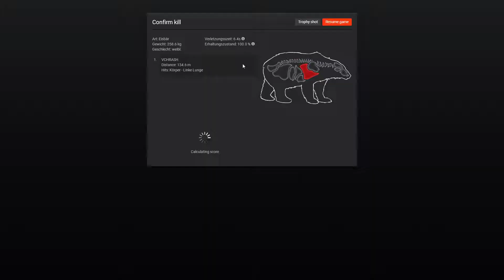The Hunter #32 Polar Bear hunt